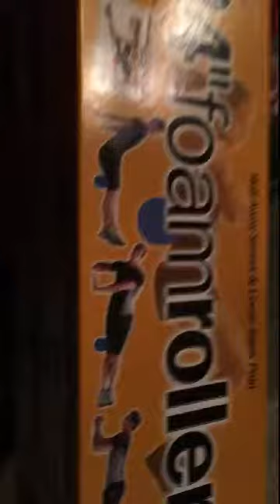TheCrabSnaps 03.23.16 Snapchat: cheenacrab